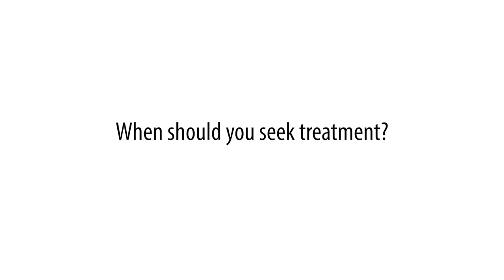Fast5: Erectile Dysfunction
Urologist, Josip Vukina, MD talks about Erectile Dysfunction, how common it is, and what treatments are available.